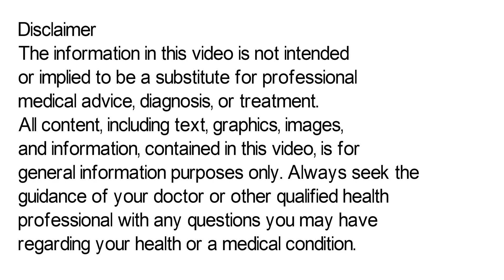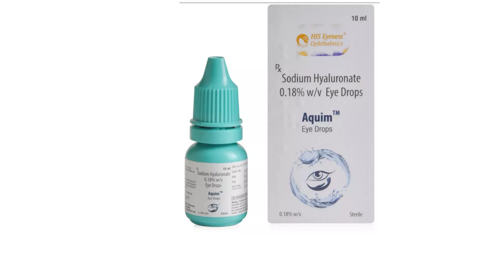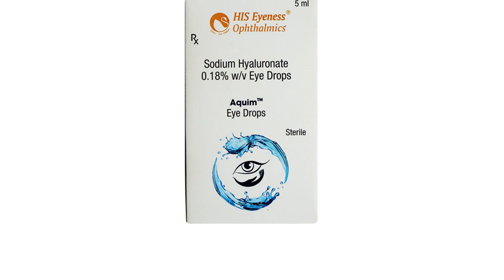Aquim Eye Drops Uses & Side Effects in Hindi | Aquim Eye Drops Ke Fayde Aur Nuksan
aquim eye drops uses & side effects | aquim eye drops ke fayde aur nuksan | how to use aquim eye drops. in this video, we will discuss what are the uses and benefits of aquim eye drops. How to use aquim eye drops. We will also discuss what are the side effects of aquim eye drops. Watch the complete video for detailed review of aquim eye drops in hindi.